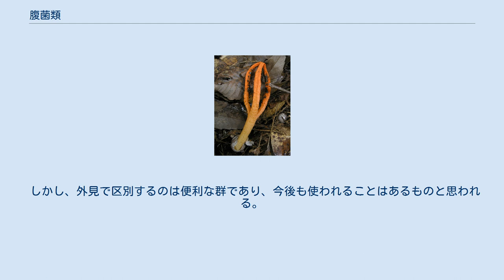腹菌類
様々な腹菌類(ヘッケルによる) 腹菌類（ふっきんるい）は、担子菌類のうち、特に下記定義に示すような特徴を備えた種類の呼称である。
 現在、菌類の分類上において正式・学術的な用語ではないが、一般的な｢傘｣や｢ひだ｣を備えたキノコ類とかなり異なった特徴を示す菌類群を便宜的にまとめた呼称といえる。
 一般的な担子菌はいわゆる傘を持ったキノコであるが、それらの共通の特徴は担子胞子を子実体の（笠の下のひだや管などの）表面に作ることにある。
これに対して、子実体の内側に担子胞子を作り、キノコが成熟すると外に放出するのが腹菌類である。
そのため、一般的なキノコのイメージとは大きく離れたものが多い。
 赤紅色と黄色系があるサンコタケ おもに2種類のタイプに分類される 特徴として、卵のような菌蕾の中で形ができて、その中からキノコがでてくる。
卵の中身は透明のゼリーが詰まっておりこれが成長するもとになる。
さらに成長が進むとキノコの頭頂部から粘液にまみれた胞子とともに強い臭気を出すようになる。
しかし全てが悪臭というわけではなく、シマイヌノエフデのように芳香を発する種類もある。
 この臭いがハエをおびき寄せ粘液を運んでもらう。
この粘液こそキノコの胞子でありハエを媒介者として利用するために臭いにおいを出しているのだと思われる。
有名なキノコとしてはスッポンタケやキヌガサタケ、キツネノエフデ、サンコタケ、イカタケなどがある。
 これらのキノコは非常に珍しい種類もあって絶滅寸前種に指定されているものも多い。
 こちらは前者とはまったくタイプが違うが同じ腹菌類に分類される。
多くは丸い形をしている。
成長が進むにしたがってその丸い部分がふくれてゆき、中に胞子がたくさん詰まってくる。
そして、最終的にはその胞子を埃のように噴出する。
 このタイプのキノコは山で踏むと煙がでるキノコとして有名であり、食べられるタイプが結構ある。
有名なキノコとしてはオニフスベやツチグリ、ノウタケ、クチベニタケなどがある。
食べられるといっても若いうちだけであり煙がでるようになったらもはや食べることはできない。
 前者・後者ともに、胞子はグレバと呼ばれる粘液の中に入っているが、後者は成熟するにつれて粘性を失い乾燥した埃状となる。
 ほかにも、チャダイゴケやタマハジキタケなどは胞子の入った袋を外へ飛ばすようになっている。
 キヌガサタケなどは前者の中ではめずらしく食べることができ、中華料理では超高級食材のひとつとして数えられる。
スッポンタケも同様に食用となるが、グレバに悪臭があるのでよく洗い流してから調理する。
 その子実体の形の特異さから、担子菌類を分類するとき、サビキンなどを除けば、まず普通のキノコ類と腹菌類に分け、腹菌綱とするのが通例であった。
しかし、現在では分子系統学の発展に伴い、このグループは多系統であり、いくつかのキノコのグループと近縁のものが含まれていることが判明した。
例としては、ショウロはヌメリイグチ属と近縁であることが判明してイグチ目に編入されている。
中には、通常のキノコ類から腹菌へ移行しつつあると考えられる「セコティオイド菌類」と呼ばれる一群も発見されている。
 しかし、外見で区別するのは便利な群であり、今後も使われることはあるものと思われる。